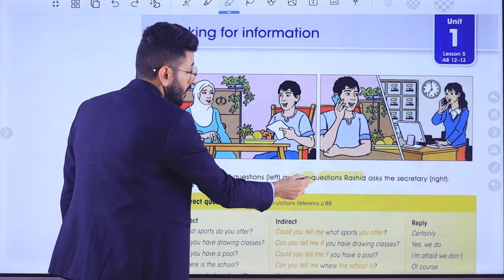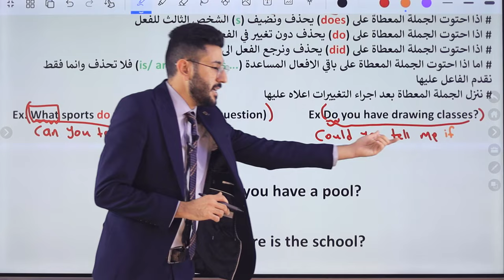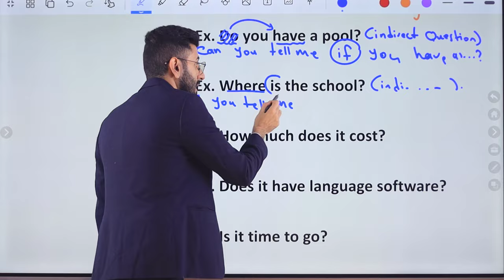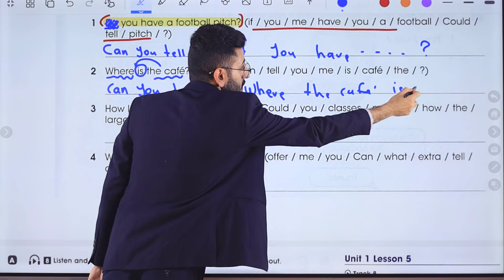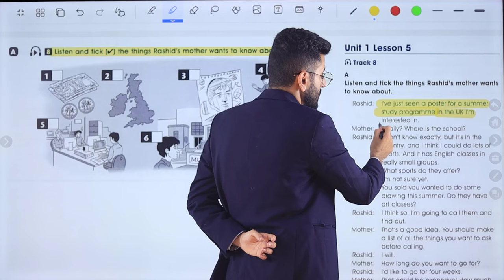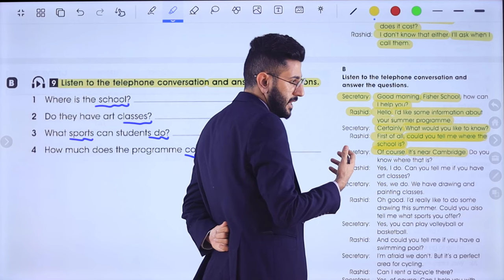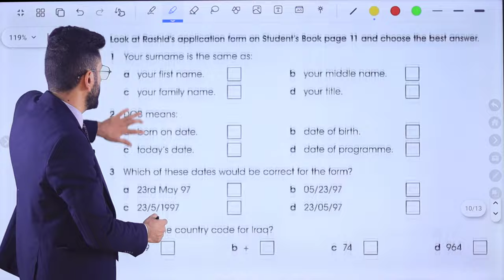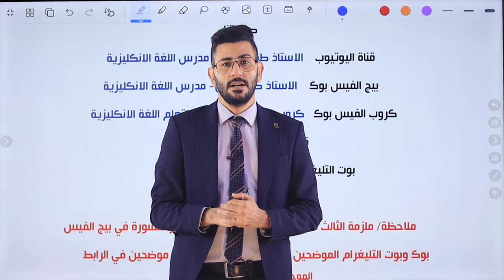انكليزي الرابع الاعدادي/ اليونت الاول الدرس الخامس/ السؤال غير المباشر وانشاء املأ استمارة طلب/ أ.طه